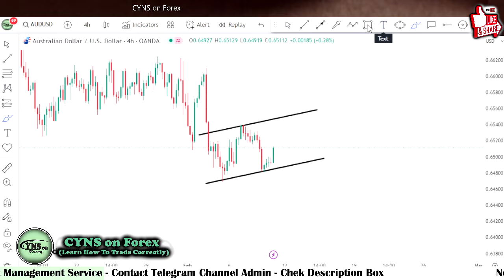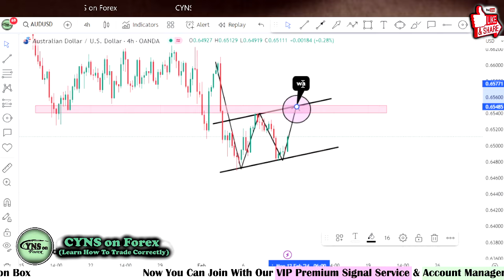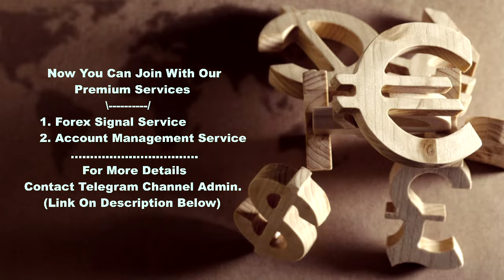AUDUSD Analysis Today | Forex Trading Idea for 9th February 2024 by CYNS on Forex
Hello Traders,
⭕ In this video includes - ( AUDUSD Daily Forex Market Update for 9 February 2024 )
    ✅- Technical analysis on AUDUSD chart